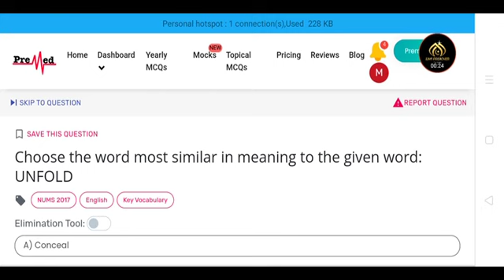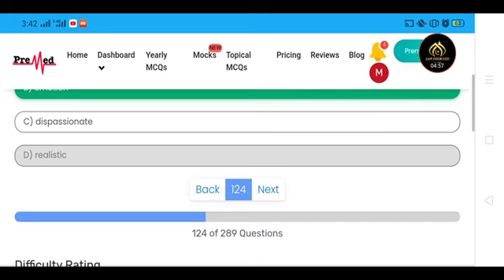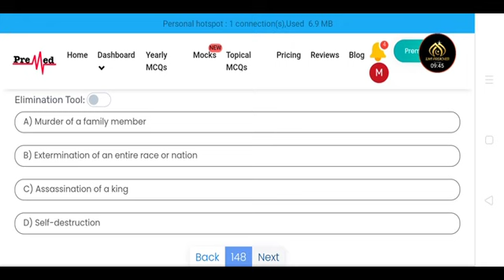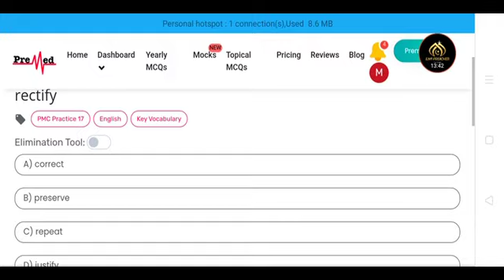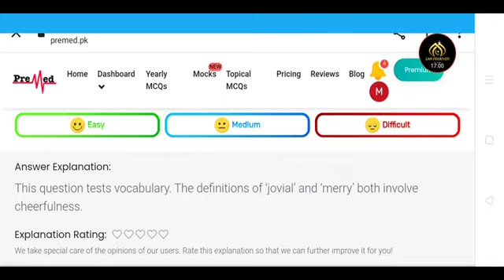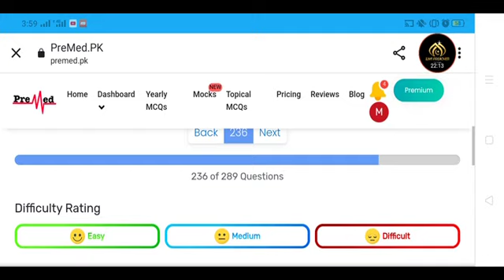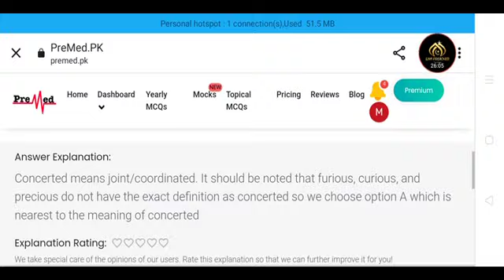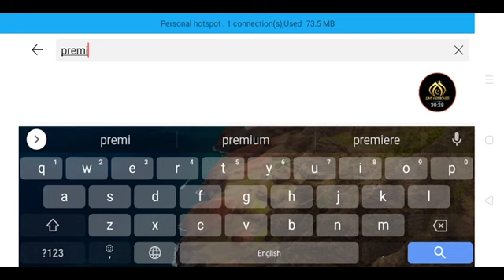Vocabulary lect 2 Nmdcat PMC paid tests Mcqs || Nmdcat Prep 2022 || entry test prep|| Ilmi Preacher